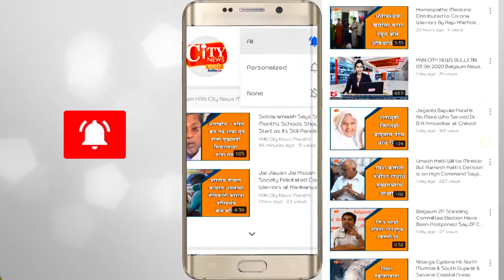DCM Lakshman Savadi Said If Ramesh Jarkiholi Ask for BJP Sate President Post Nothing is Wrong